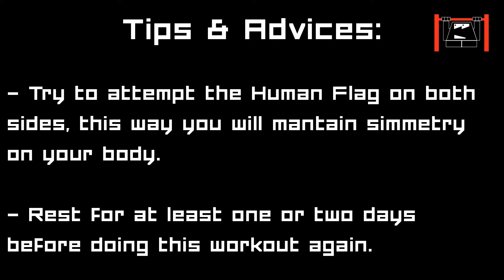Human Flag Tutorial #1 - Exercises and Progressions to get it or improve it!!!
Human Flag Tutorial #1 - Exercises and Progressions

Do this Exercises and Progressions if you want to do a Human Flag, or if you already do it for a few seconds, improve it even more!